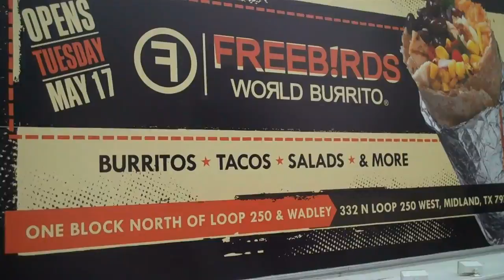Freebirds World Burritos Uses Our Billboard Trucks for Their Campaign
Bulldog Mobile Billboards provides a unique, effective and exciting advertising medium for businesses. Bulldog Mobile Billboards now gives you the widest selection of mobile billboard trucks available nationwide. Mobile Billboard advertising works well by itself, or as a complementary form of marketing that increases the effectiveness of your existing marketing campaigns by bringing in new business and increasing market awareness.

At Bulldog Mobile Billboards, we offer billboard advertising services designed to make an impact for your brand without taking a large bite from your marketing budget. When investing in and diversifying our fleet, a thorough review of the industry billboard, glass-walled display and LED truck manufacturers were made with our advertisers in mind.

200+ square feet of out of home brilliance is large enough to shine a light on your product/service and social media options. This is a powerful marketing tool that commands 97% recall. For years we have been asked repeatedly to cover swaths of Great Clips territories in Texas and Oklahoma. Their Great Haircut Sales have promoted more than 80 stores to date!